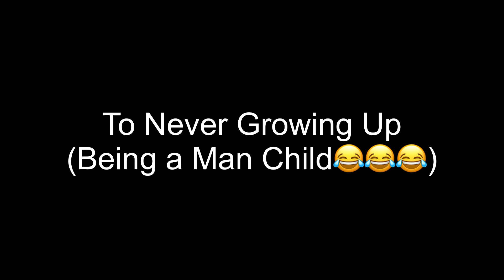13 January 2020